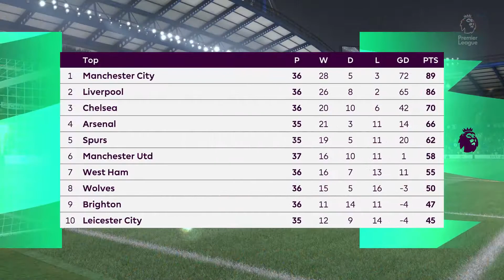FIFA 22 - Chelsea vs Leicester City Premier League 2021/22 Matchday 27 | Next-Gen Gameplay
Chelsea vs Leicester City Premier League 2021/22 Matchday 27

PAYGO  : ID45789